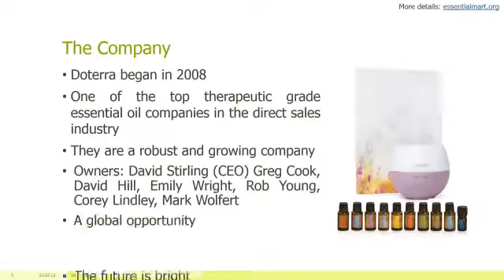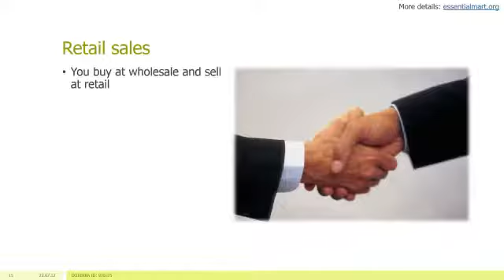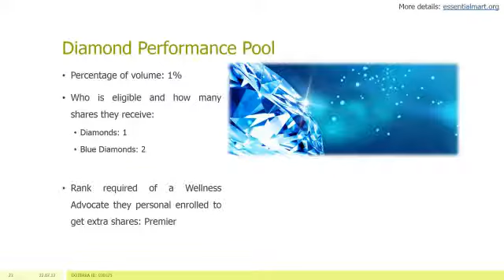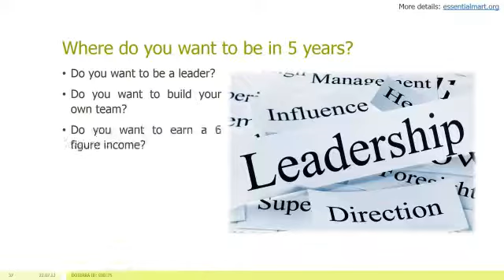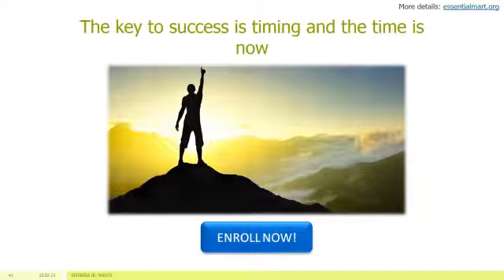doTERRA Business Presentation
What will you see in this presentation?

- A well respected business opportunity
- Ground breaking products that will change your life
- Products that you will love